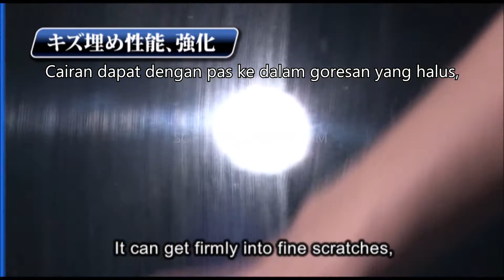CARA MENGKILAPKAN DAN MENGHILANGKAN GORESAN HALUS PADA BODY MOBIL | TRIZ PREMIUM | SOFT99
Description
Kegunaan:

Durasi kilau sampai 3 bulan. *menurut tes dari perusahaan setempat.
Memberikan kilau sempurna dan tahan lama, Memberikan lapisan mengkilau yang dalam dan tahan lama, memberikan kilauan premium.
Dengan efek menutup goresan pada badan kendaraan, menghapus kusam, kilaunya mendekati kilau permukaan cermin.
Cukup dengan menyemprot produk pada permukaan mobil yang basah lalu dilap! Disertai kain lap Premium dari TRIZEX.
Keistimewaan:

Efek kilau
Dengan formula baru yang menghasilkan lapisan tebal, menghasilkan kelembutan pada permukaan berwarna, menghasilkan kilau bagai cermin yang berbeda dari biasanya.
Efek Tahan Air (Hidrofobik)
Mewarisi efek lapisan tahan air yang dapat menahan noda dan kotoran dari TRIZ, mencegah sisa air, noda, kotoran, dan goresan akibat bercak air / jamur.
Efek menutup goresan
Dengan komposisi formula original kami yang baru, dapat menutup goresan pada badan kendaraan yang bahkan TRIZ pun tidak bisa tutupi, dan menghapus kusam pada badan kendaraan.